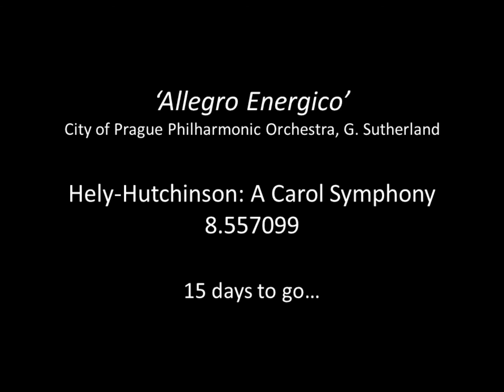[Naxos 8.557099] Naxos Advent 2012: Day 9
'Allegro Energico'
by Victor Hely-Hutchinson
from the album HELY-HUTCHINSON A Carol Symphony
Naxos 8.557099

Prague City Philharmonic Orchestra
Gavin Sutherland